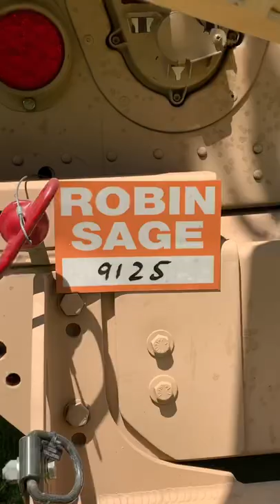Supporting the US Army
“This site contains affiliate links for which I may be compensated” “This site contains affiliate links for which I may be compensated” Spent the day in Pineland supporting the US Army special forces. I drive the BW3 in 3 different assaults during the Robin Sage training. Updates